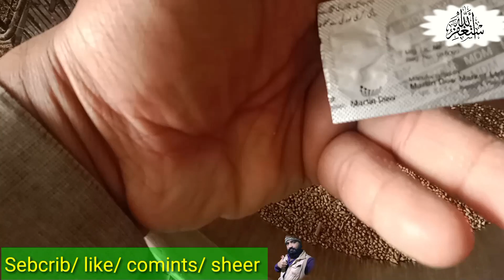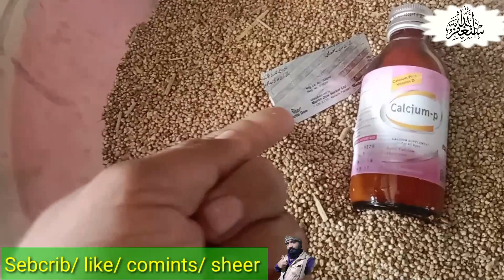Daimond dove Breeding session best breedin farmula/February 2023 | 120 کا فارمولہ انڈے بچوں کی لائین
is vedio m ap logo sa aaj farmulo sher kiya ha Bhoot hi acha or azmiya hua farmula ha
aap b apna dove , cocktail, Java Finch, love birds, or bi tmama birds ko da sakta ha Bhoot hi acha aor azmida farmula ha

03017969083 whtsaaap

dove breeding formula